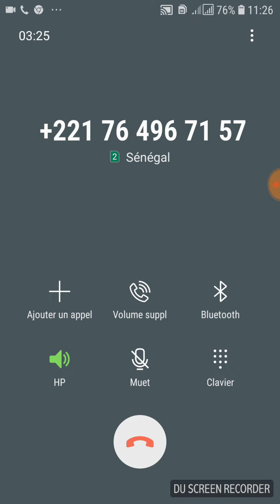Urgent : Alerte sur vos comptes Wave